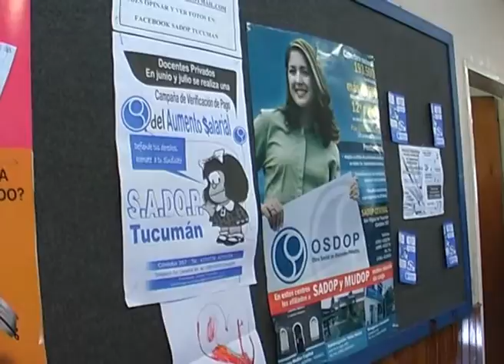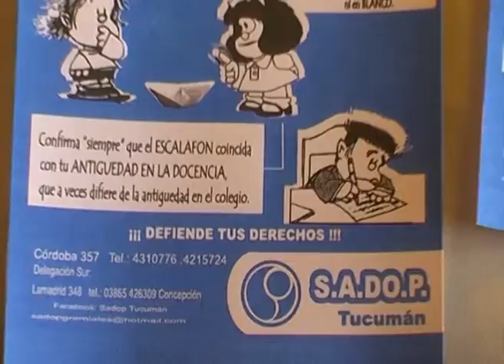Di Bartolo | caja de prevision docente-26-06-11